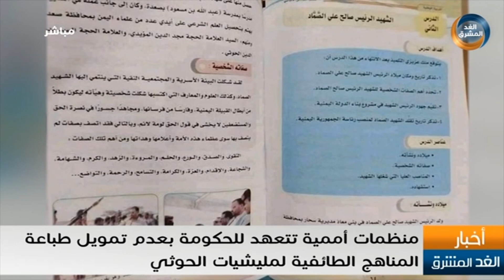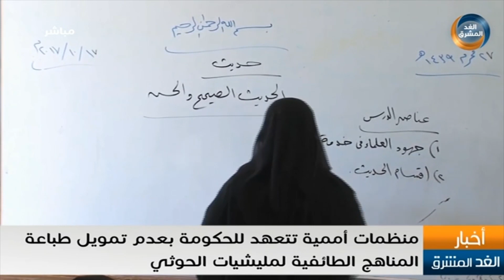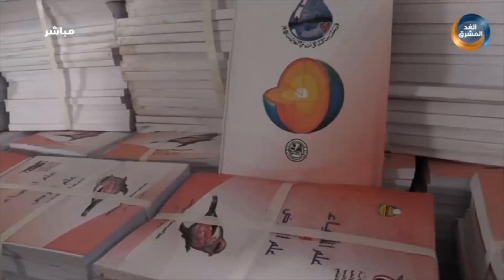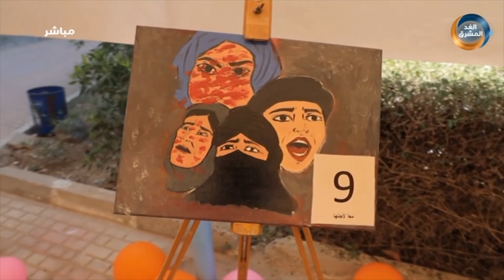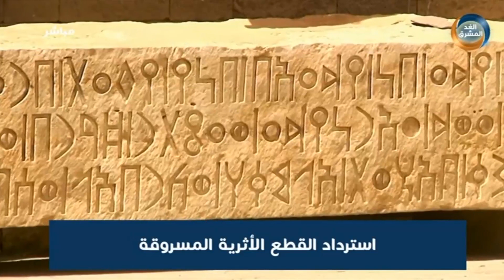نشرة أخبار الثالثة مساءً | يوم التأسيس السعودي.. عبق التاريخ وطموح المستقبل (23 فبراير)